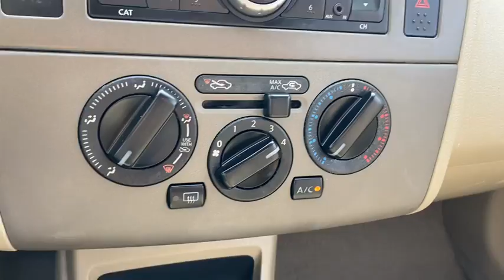2010 Nissan Versa Skokie, Niles, Glenview,Morton Grove, Chicagoland area, IL P02490A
Red  2010 Nissan Versa available in Skokie, Illinois at Martin Nissan. Servicing the Niles, Glenview,Morton Grove, Chicagoland, IL  area.
2010 Nissan Versa 1.8 SL - Stock#: P02490A - VIN#: 3N1BC1CP8AL401771

Martin Nissan
5240 Golf Road

RED HOT, RED ALERT 2010 NISSAN VERSA SL HATCHBACK WITH ONLY 90,024 MILES, DRIVES GREAT, MANY NICE OPTIONS.. RED EXTERIOR WITH A LIGHT INTERIOR, TOUGH TO FIND SOMETHING LIKE THIS FOR UNDER $6,500, ALLOY WHEELS, FOG LIGHTS, XTRONIC CVT TRANSMISSON, POWER WINDOWS, POWER LOCKS AND MANY STANDARD OPTIONS... It has not been through our safety inspection and for that reason is being sold as a MECHANIC SPECIAL IS SOLD AS-IS AND DOES NOT HAVE ANY GUARANTEES AND IS SOLD AS-IS SINCE IT HAS NOT BEEN INSPECTED BY OUR SERVICE DEPT.
iPod interface system,Roof mounted antenna,Rear roof spoiler,P185/65R15 all-season tires,Body color folding pwr mirrors,Fog lights,Black grille w/chrome accent,15 aluminum alloy wheels,Unique front/rear fascias,Body color door handles,Variable intermittent windshield wipers,Multi-reflector halogen headlamps,Lower body side sill extensions,Compact spare tire,Intermittent rear wiper w/washer,Air conditioning w/in-cabin microfilter,Dual front & rear cup holders,Cruise control w/steering wheel mounted controls,(2) front map lights,60/40 split fold-down rear seat w/outboard adjustable headrests,Cargo area lamp,Vehicle security system,Immobilizer system,Pwr rear liftgate release,Tilt steering column,6-way manual driver seat w/adjustable height,Soft-touch door armrests, instrument panel, upper door trim,Tachometer,Remote fuel lid release,Remote keyless entry,Reddish orange interior illumination,Silver accent IP trim & shifter finisher,Woven cloth seat trim,Rear passenger map pockets,Soft-touch front center armrest w/storage,Pwr windows,Front/rear kick plates,Overhead storage console w/map light,Pwr door locks,12V pwr outlet,4-way manual adjustable passenger seat,Front & rear passenger folding assist grips,Reclining front bucket seats w/active adjustable headrests,Driver & front passenger map pockets,Carpeted floor & cargo area,Rear center armrest w/cup holder & cover,Fasten seat belt warning light/chime,Rear window defroster w/timer,Dual visor vanity mirrors w/covers,Illuminated glove box,Independent strut front suspension w/stabilizer bar,Xtronic continuously variable transmission,Front wheel drive,Battery saver,1.8L DOHC 16-valve CVTCS I4 engine,Pwr front vented disc/rear drum brakes,Electric speed-sensitive variable-assist pwr steering,Torsion beam rear suspension w/stabilizer bar,Zone body construction w/front/rear crumple zones, hood deformation point,Vehicle dynamic control (VDC),Anti-lock brake system (ABS),Rear child seat tether anchors (LATCH),Steel side-door impact beams,3-point ELR/ALR rear seat belts at all positions,3-point ELR driver seat belt w/pretensioner & load limiter,Tire pressure monitoring system (TPMS),Passenger window lockout,Front side-impact airbags,Energy absorbing steering column,Traction control system (TCS),Front & rear side curtain airbags,Energy absorbing front/rear bumpers,3-point ELR/ALR front passenger seat belt w/pretensioner & load limiter,Child safety rear door locks,Dual-stage front airbags w/occupant classification system